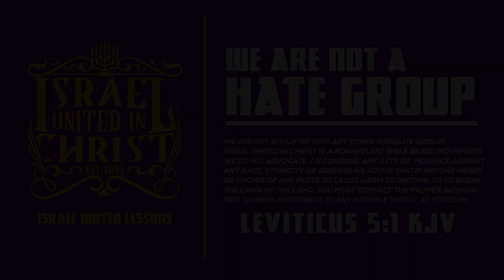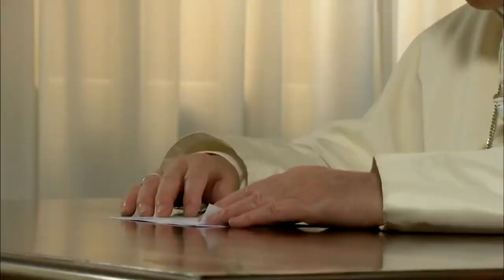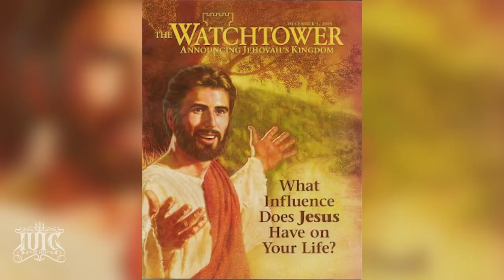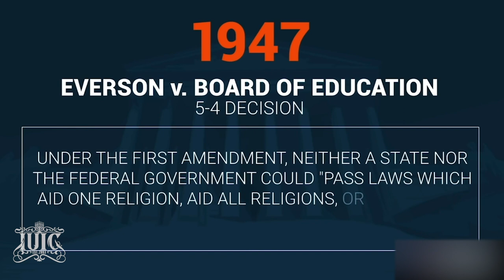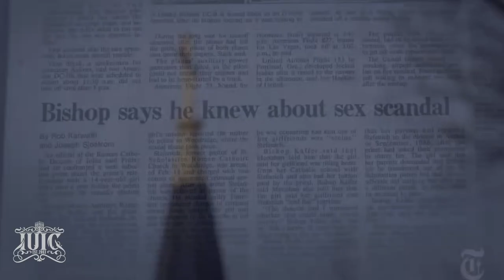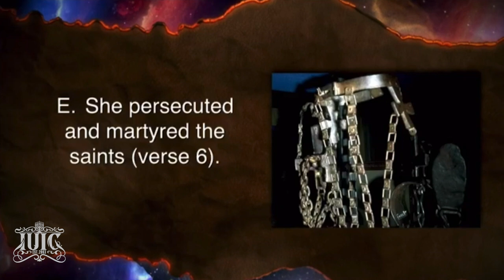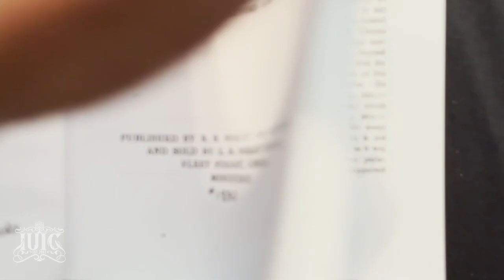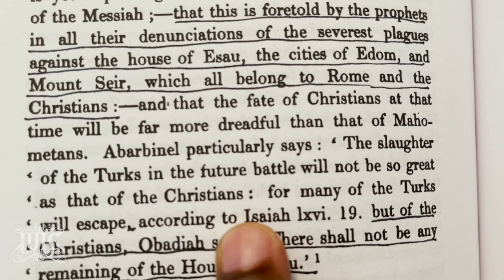IUIC | POPE FRANCIS: THE MOTHER OF HARLOTS